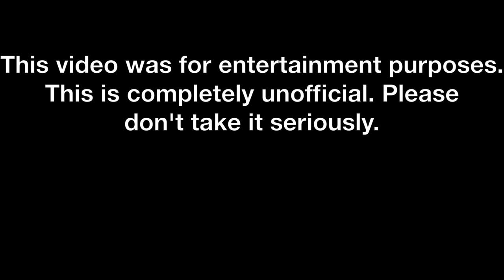The Story of The FIRST Impostor (Among Us)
▬►Laptop Specs
►𝗚𝗣𝗨 | Intel HD 3000
►𝗖𝗣𝗨 | Intel(R) Core(TM) i5-2520M CPU @ 2.50 GHz
►𝗥𝗔𝗠 | 4GB

among us chary sire sirol,
among us chary novisor,
among us chary new videos,
among us chary secret map,
among us chary killer,
among us chary airship,
among us chary video,
among us chary dream,
among us chary andromeda,
among us chary aquatic,
among us chary azar,
among us chary among us,
among us chary and sire sirol,
among us chary aquatic vs molten,
among us chary boyfriend,
among us chary blue,
chary among us blue,
bundle among us chary,
bundle among us chary face reveal,
among us by chary,
chary among us blue riot,
chary among us banned color,
among us chary captivate,
among us chary captain,
among us chary corona,
among us chary cartoon cat,
among us chary crewposter,
chary among us mr cheese,
chary among us color,
chary among us charles,
among us chary dummy,
among us chary d4rk,
among us chary don't summon,
among us chary dummy x,
among us chary dummy 0,
chary dont play among us at 3am,
among us darkest secrets chary,
among us chary ellie,
among us chary eris loris,
among us chary eric lork,
chary among us episode 1,
chary error 404 among us,
chary among us first episode,
chary among us easter,
chary among us new episode,
among us chary fnf,
chary first among us video,
chary among us face reveal,
chary among us fnaf,
chary among us free skins,
chary among us monster fight,
chary among us golden freddy,
among us chary gentlemen,
among us chary garebear,
chary among us gametoons,
chary among us ghost,
chary among us gold,
chary among us godzilla,
chary among us gentleman,
among us chary henry,
among us chary horror,
among us chary hacker,
chary among us siren head,
chary among us what happened,
chary among us mira hq,
chary among us crewmate hiding,
chary among us hack,
among us chary imposter,
among us chary ivan,
among us chary jeff,
chary among us jose chary,
chary among us jeffy,
chary among us jester,
chary among us jeffrey,
among us chary kill,
chary kaitlyn among us,
chary among us kill,
kitty king among us chary,
chary among us killer story,
chary among us imposter king,
chary among us killing red,
among us chary lego,
among us chary luca,
chary among us eris loris,
chary live among us,
chary among us eric lork,
chary among us logic,
chary among us live stream,
among us chary mc,
among us chary maps,
among us chary molten,
among us chary monster,
among us chary murr3y,
among us chary minecraft map,
among us chary mr cheese,
among us chary minecraft,
among us chary new,
among us chary novisor vs advisor,
among us chary new map,
among us chary new episode,
chary among us new update,
chary among us name,
chary dont play among us on easter,
among us legend of chary,
among us of chary,
chary among us only,
chary monsters of among us,
among us chary polus,
among us chary player,
among us chary pop it,
among us chary papa,
among us chary patient 0,
chary don't play among us at 2am,
chary dont play among us at 1am,
among us chary redd,
among us chary riot,
among us chary rhm,
among us react to chary,
chary among us secret room,
chary among us rainbow,
among us chary sophia,
among us chary siren head,
among us chary story,
among us chary sophia part 2,
among us chary secret room,
among us chary haven,
among us chary today video,
chary among us secret task,
tit4nus among us chary,
chary among us trevor henderson,
chary among us tricks,
among us chary jeff the killer,
chary among us toppat,
among us chary unknown,
among us chary univa,
chary among us uncle sam,
chary among us unknown 2.0,
among us chary visor,
among us chary voodoo doll,
chary among us no visor,
chary among us yes visor,
chary among us new video,
chary among us story videos,
among us with chary,
chary among us war,
chary among us water monster,
chary among us white crewmate,
chary how among us was created,
chary among us dummy x,
chary xander among us,
among us chary yesvisor,
among us chary youtube,
chary among us youtube channel,
among us chary zombie,
among us chary zander,
chary among us patient 0,
chary among us dummy 0,
chary among us dummy 0 dummy x,
chary among us 00000,
chary among us patient 0 story,
chary among us scp 096,
among us chary 119,
among us 15 players chary,
chary among us 1 am,
chary among us dummy 11,
chary among us dummy 1,
chary among us 100 players,
chary among us andromeda part 2,
chary among us visor part 2,
chary among us luca part 2,
chary among us rainbow part 2,
chary among us kaitlyn part 2,
chary among us part 2,
chary among us 2 am,
among us chary 3am,
chary among us 3am,
chary among us andromeda part 3,
chary among us 360,
chary dont play among us at 4am,
chary among us 4 am,
chary dont play among us at 5am,
among us chary 666,
chary 666 among us part 2,
chary don't play among us at 6am